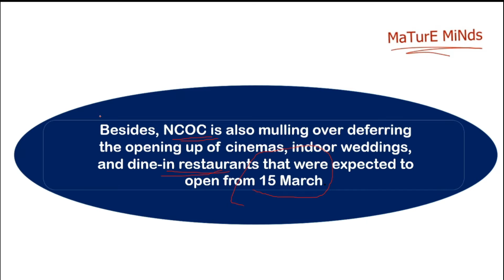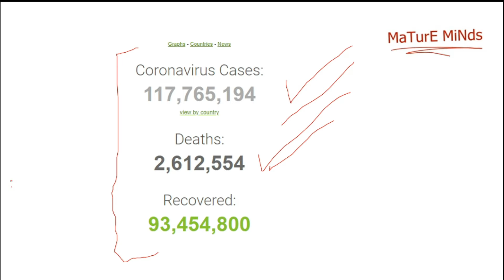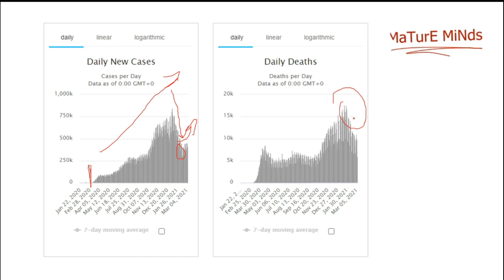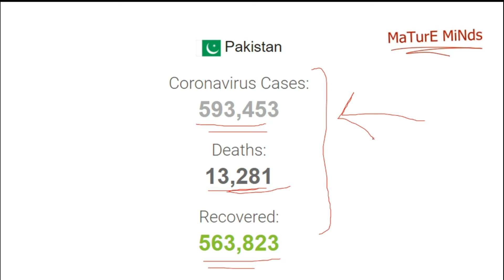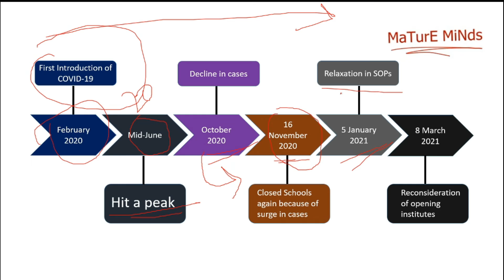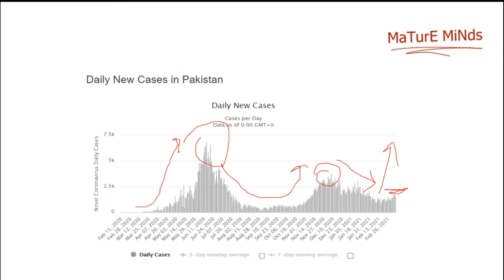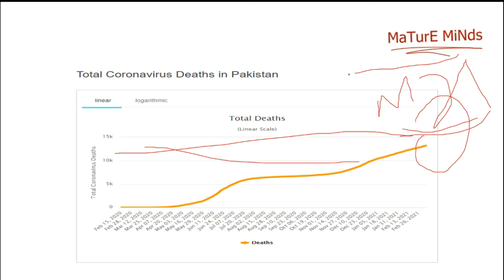Third wave of COVID 19 | Explained Fully | Descriptive analysis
National Command and Operation Centre (NCOC) has decided to reconsider its decision regarding reopening of schools in its meeting today.

According to details, the NCOC has been forced to revisit its decision amid the resurgence of Coronavirus cases across the country.
NCOC has also directed provincial authorities to ensure strict implementation of COVID-19 SOPs in schools to contain the transmission of Coronavirus.

On Monday, NCOC met under the chairmanship of Federal Planning Minister, Asad Umar, and discussed the national vaccine strategy and progress made under the ongoing vaccination campaign.

The Planning Minister was also briefed on the rising COVID-19 positivity trend across the country. The meeting expressed serious concerns over the prevailing trend and discussed corresponding actions to curb the spread of Coronavirus.

Besides, NCOC is also mulling over deferring the opening up of cinemas, indoor weddings, and dine-in restaurants that were expected to open from 15 March.

COVID-19